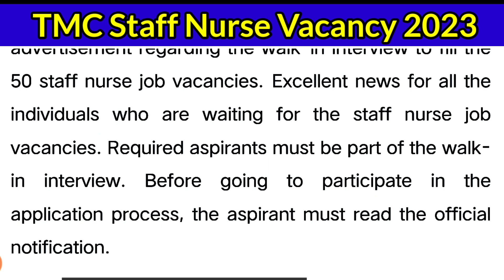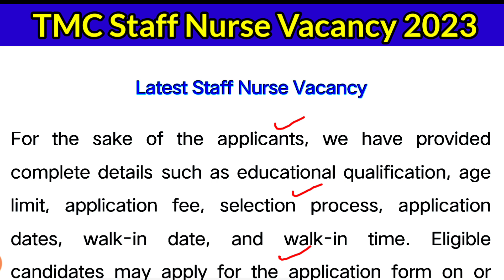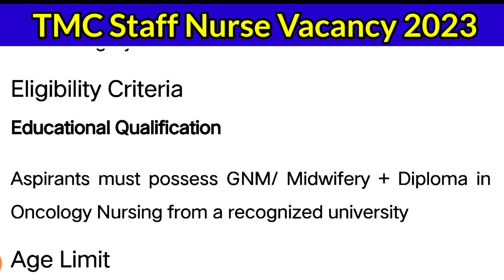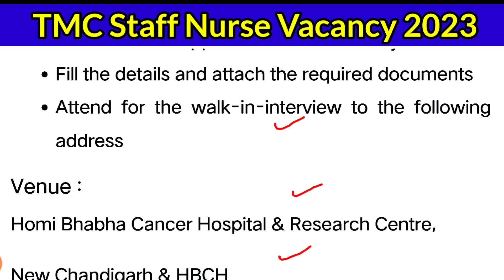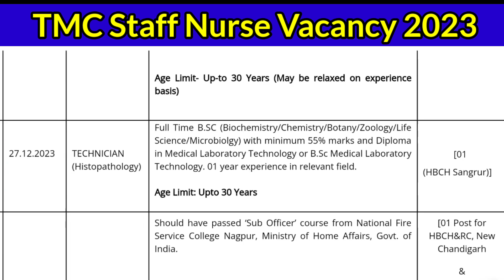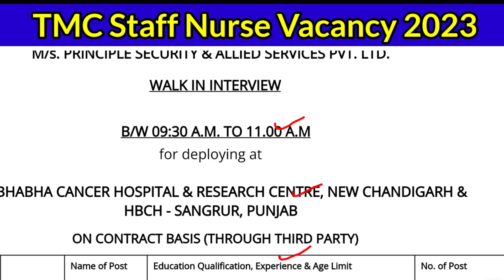TMC Staff Nurse Vacancy 2023,Staff Nurse Vacancy ,Tata Staff Nurse Vacancy 2023,Tata Nursing Vacancy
TMC Staff Nurse Vacancy 2023,Staff Nurse Vacancy 2023,Tata Staff Nurse Vacancy 2023,Nursing Vacancy

,Staff_Nurse_Vacancy 2023,
Tata Staff Nurse Vacancy 2023,
Nursing Vacancy 👍👍👍👍